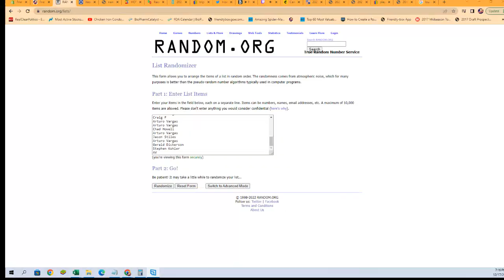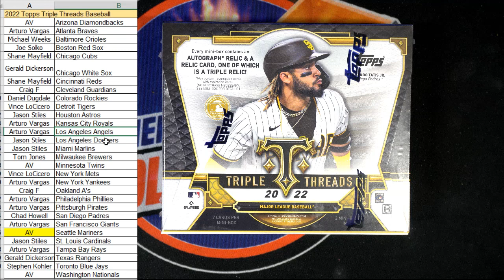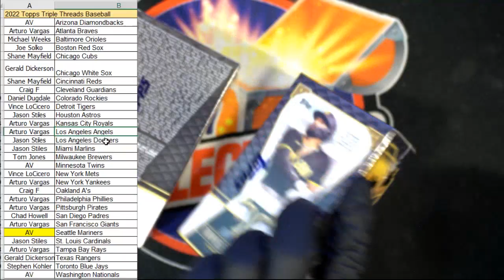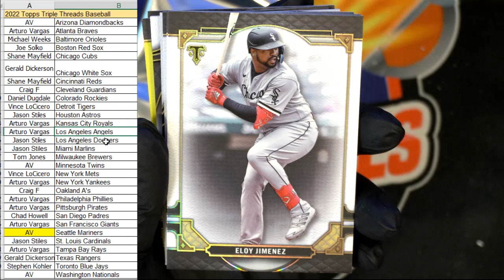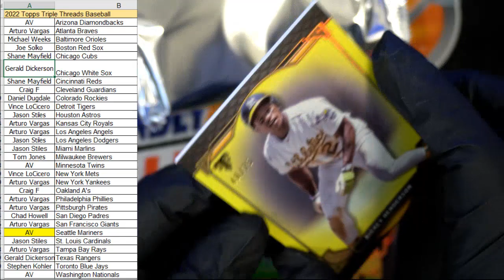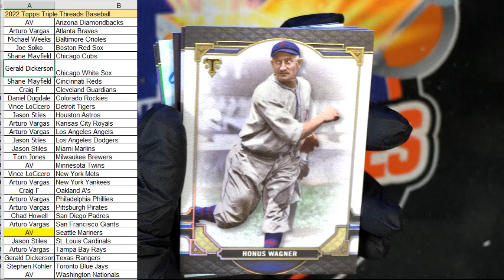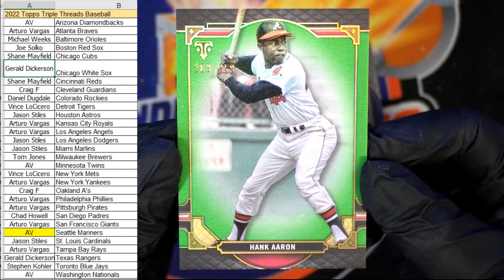2022 Topps Triple Threads Baseball ID 22TTT104